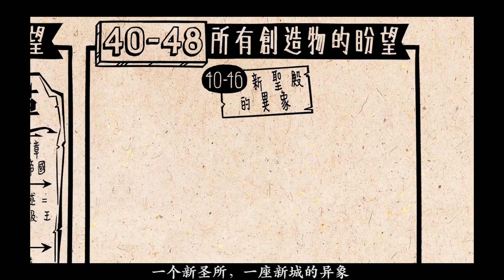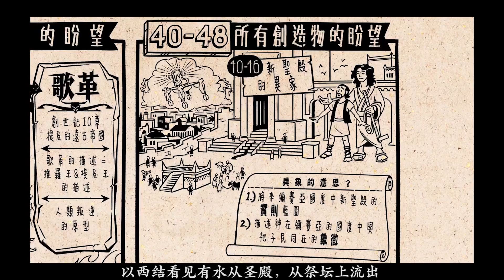026B Chinese Bible Project: Ezekiel｜圣经以西结纵览（下）